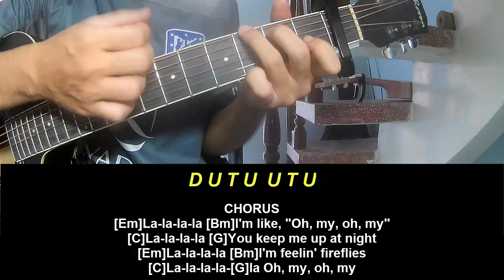Guitar Tutorial Kylie Minogue My Oh My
Today, I will share with you Guitar Tutorial Kylie Minogue My Oh My